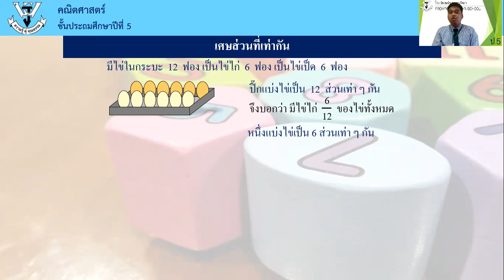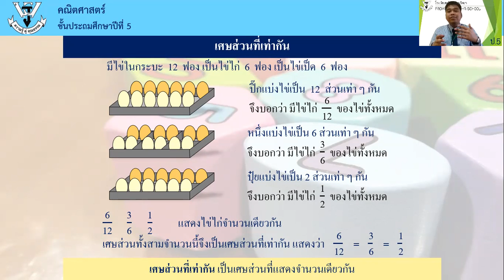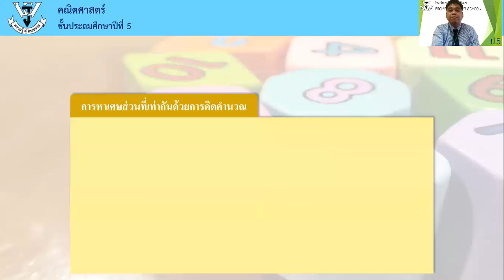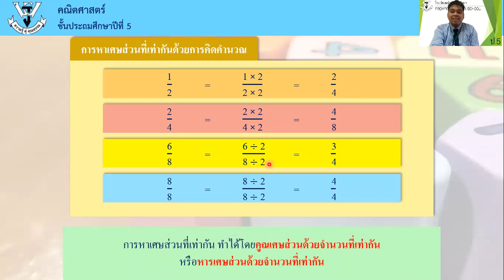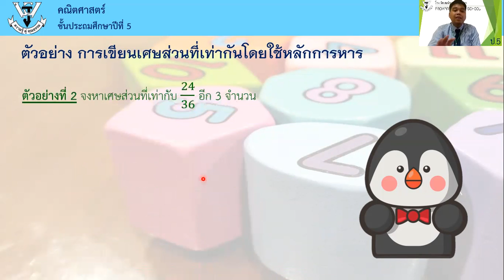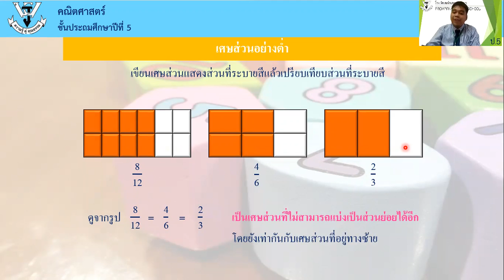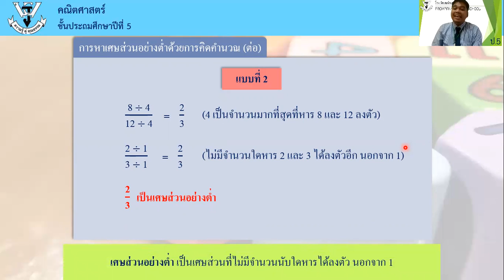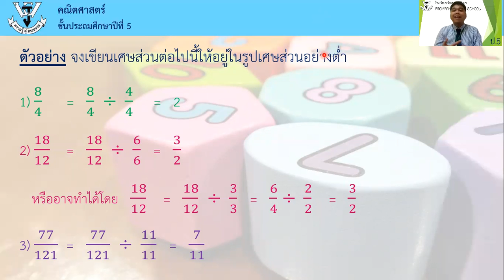คณิตศาสตร์ ป 5 ชั่วโมงที่ 3 เศษส่วนที่เท่ากัน เศษส่วนอย่างต่ำ 21 06 2021